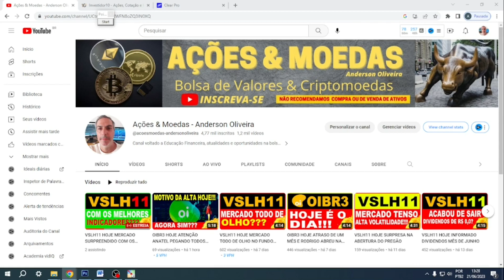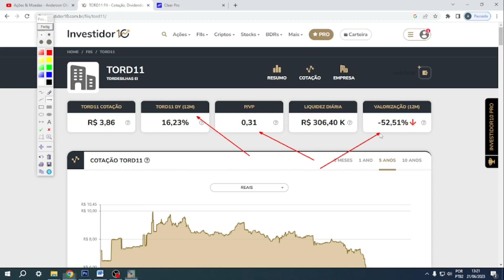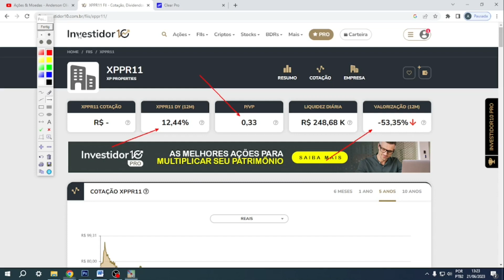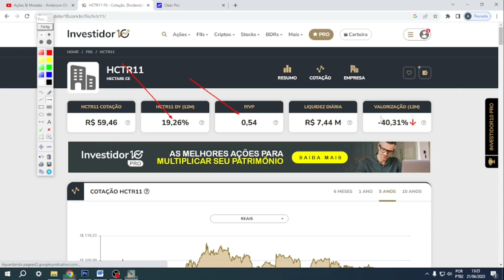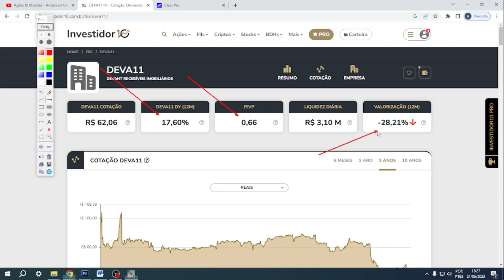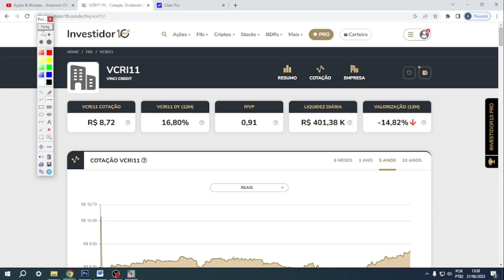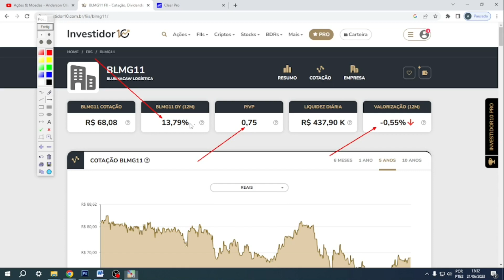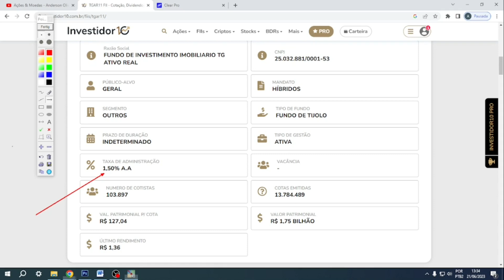10 FUNDOS IMOBILIÁRIOS BARATOS E MAIS RENTÁVEIS DO MERCADO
10 FUNDOS IMOBILIÁRIOS BARATOS E MAIS RENTÁVEIS DO MERCADO